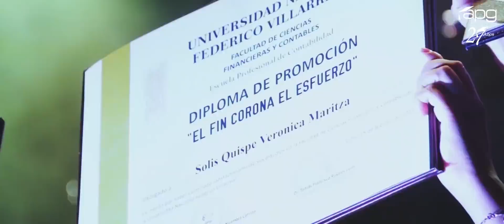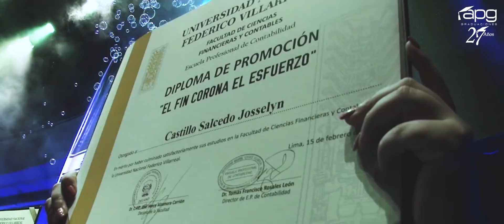UNIVERSIDAD NACIONAL FEDERICO VILLARREAL - CONTABILIDAD FEBRERO 2019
MAGNO EVENTO lleno de emociones, no se trata de atender a cantidad de personas sino a la calidad de personas que son.
GRACIAS FAMILIA PORQUE AHORA SUS HIJO SON PROFESIONALES.

APG GRADUACIONES, SIEMPRE CON LOS MEJORES!!!